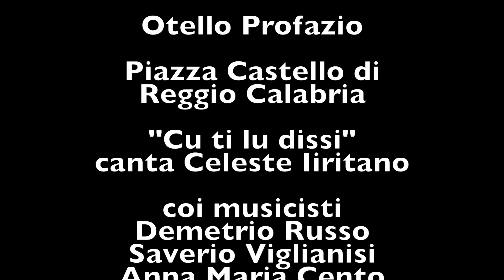"Cu ti lu dissi" canta Celeste Iiritano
La celebre canzone "Cu ti lu dissi", scritta da Rosa Balistreri e Otello Profazio, cantata da Celeste Iiritano alla Penultima Sagra del Cantastorie di Reggio Calabria. Con Demetrio Russo, Francesco Nicastro, Annamaria Cento, Saverio Viglianisi, Teo Megale, Diego Pizzimenti, Domenico Pizzimenti.